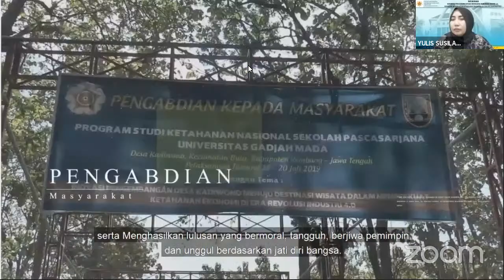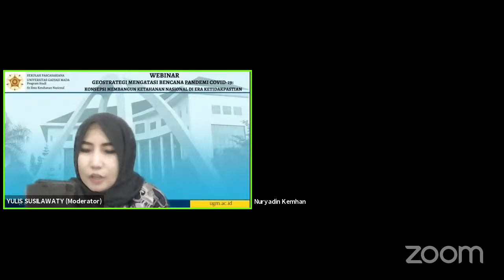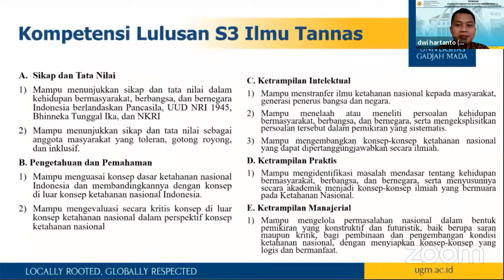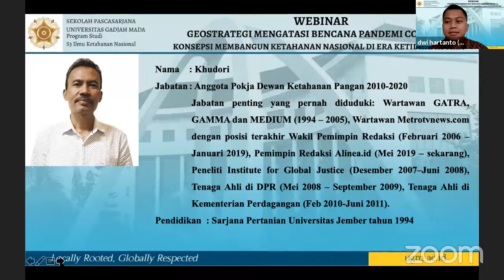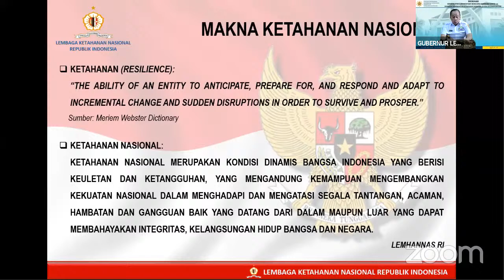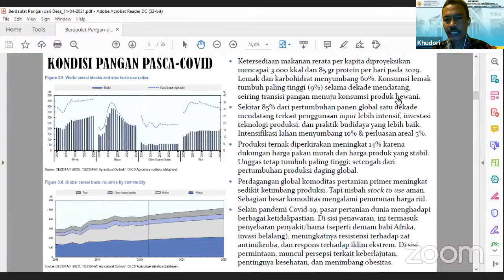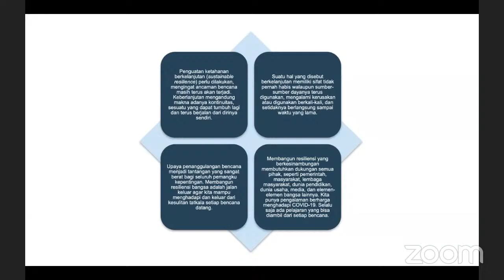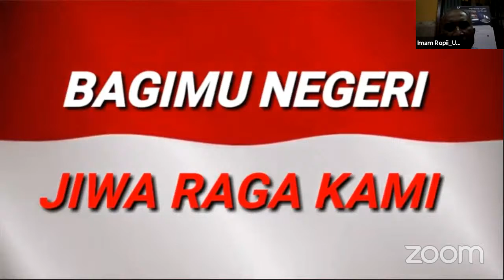WEBINAR S3 TANNAS UGM